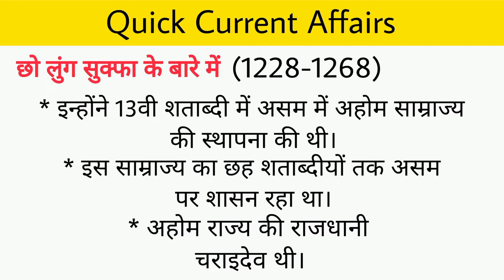Chaolung sukpha | Ahom Kingdom | Current Affairs In Hindi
chaolung sukapha,
ahom dynasty,
ahom dynasty history,
assam divas,
assam divas date,
choulung sukapha song,
quick current affairs,
quick current affairs today,
quick current affairs upsc,
hindi,
study better
ias current affairs,
current affairs
ias prepration
vision ias current affairs
drishti ias
current affairs in hindi
ahom